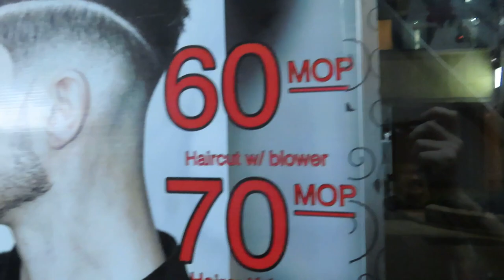Marc David Salon - Macau - Haircut for ONLY 60 MOP!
Come and get your Haircut at Marc David Salon in Macau. Only 60 MOP.

Songs from soundcloud:
Fazi & the Jia Ren Singers - Yi Ge Mei Li